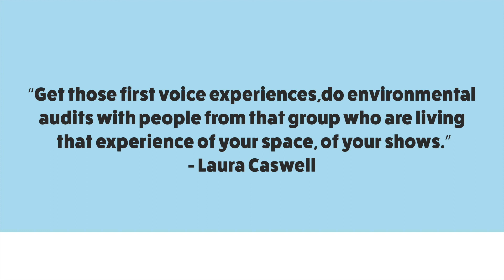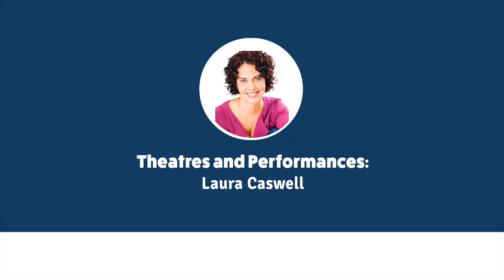Theatres and Performances: Laura Caswell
In this episode of the 55+ Travelers: Arriving & Thriving  Audio Conference join Sensory Friendly Solutions Founder Christel Seeberger, and guest hosts Sophie Yang and Christopher Basmadjian, occupational therapy students, as they take a deep dive into the extensive expertise of Laura Caswell, Director of Education, Neptune Theatres.

Discover the joy in making a theatre location and its performances accessible and inviting to audiences of all ages from Laura Caswell, Neptune Theatre.  Get simple solutions that apply to any event or location.

Episode Guide
0:00 Welcome & Host Introductions

0:20 Welcome to Laura Caswell

1:05 About Neptune Theatre

1:54 Programs & Classes at Neptune Theatre

3:57 Song & Stories with Seniors

7:02 Improv for Anxiety

7:44 Other types of accessibility changes for performances

10:30 Barriers to providing accessibility

12:28 How Neptune Theatre listens to their audience needs

15:14 Small accommodations Neptune Theatres has made

15:43 Relaxed performances

17:50 Accessing the number of people at relaxed performances

19:35 Performances for seniors

22:14 Laura's advice to other theatre performances for the 55+ audience

25:05 Thank you, Laura Caswell!